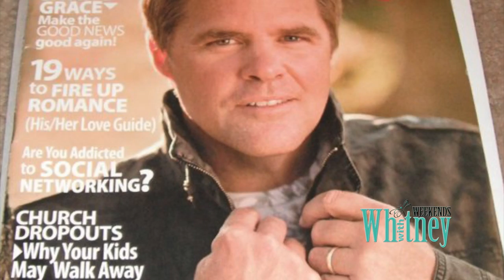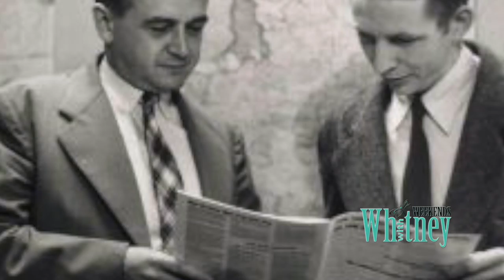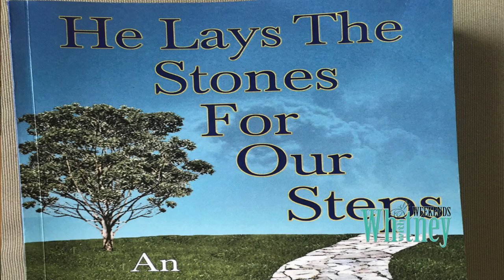Richie McDonald of Lonestar, Cheri McDaniel, and Dr. Nick on Anger Show 74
Richie MdDonald of Lonestar discusses his 25 years music career, Cheri McDaniel on humanitarian efforts home and abroad, Dr. Nick on anger.